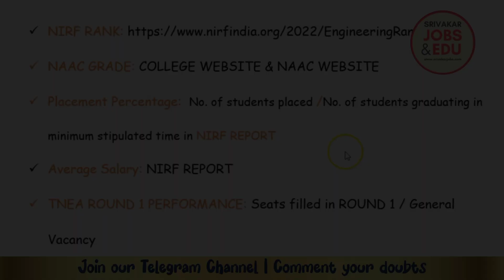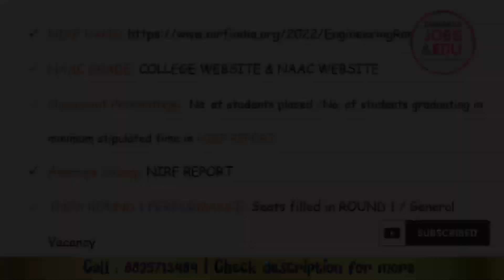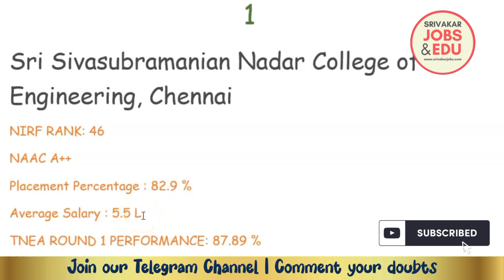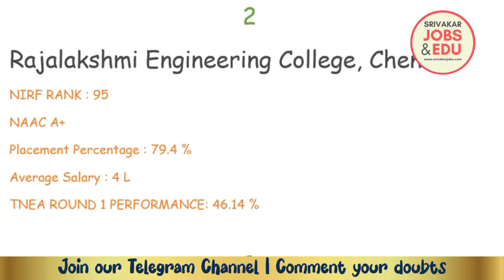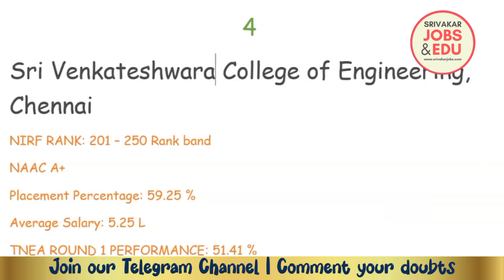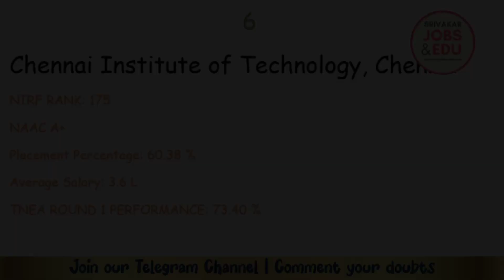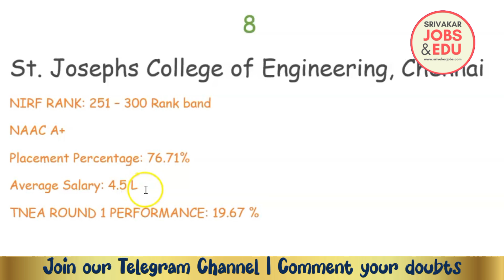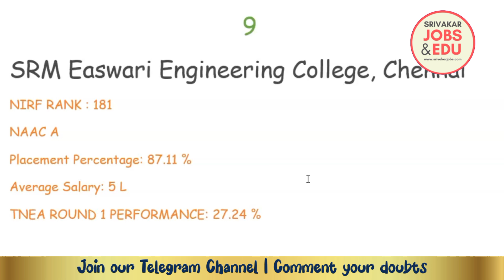TNEA 2023 | Top 10 Engineering colleges for Management Admissions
Check here for list

In this video top 10 engineering colleges in chennai, Tamilnadu listed based on 5 criterias.
1. NIRF RANK
2. NAAC GRADE
3. PLACEMENT PERCENTAGE
4. AVERAGE SALARY PACKAGE
5. TNEA 2022 ROUND 1 PERFORMANCE

For admission queries : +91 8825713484

TNEA 2023
Tamilnadu Engineering Admission
TNEA college ranking 2023